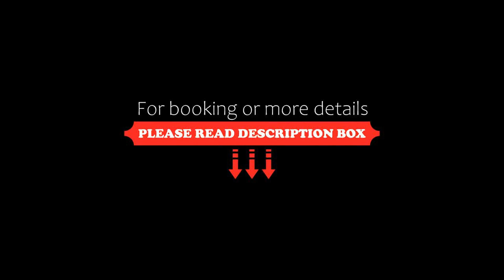OYO 67204 Mohit Palace, Chinhat, India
About Property:
OYO 67204 Mohit Palace offers accommodation in Chinhat. All rooms boast a TV with cable channels and a private bathroom. The accommodation features a 24-hour front desk and free WiFi throughout the property.
The rooms at the hotel have air conditioning and a wardrobe.
Guests at OYO 67204 Mohit Palace can enjoy a continental breakfast.
Lucknow is 17 km from the accommodation. The nearest airport is Chaudhary Charan Singh International Airport, 1...
Property Type: Hotel
Address: Unnamed Road, Thasemau, Uttar Pradesh, 226010 Chinhat, India
Searching For
1. OYO 67204 Mohit Palace - Chinhat - India
2. OYO 67204 Mohit Palace - Chinhat - India Address
3. OYO 67204 Mohit Palace - Chinhat - India Rooms
4. OYO 67204 Mohit Palace - Chinhat - India Amenities
5. OYO 67204 Mohit Palace - Chinhat - India Offers and Deals
Audio Credit:
Track Title: Subway Dreams
Artist: Dan Henig